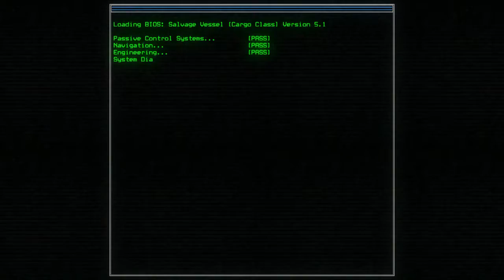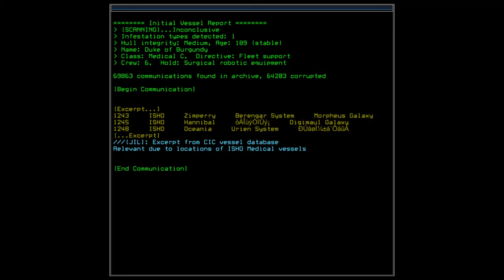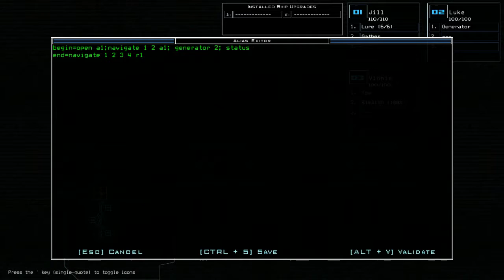Duskers part 1 - Log Reading